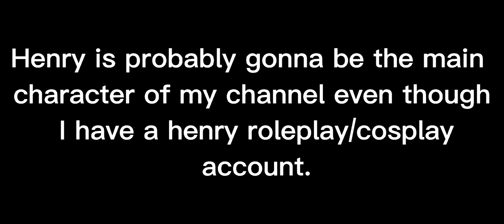Unless I start posting on the henry account more.